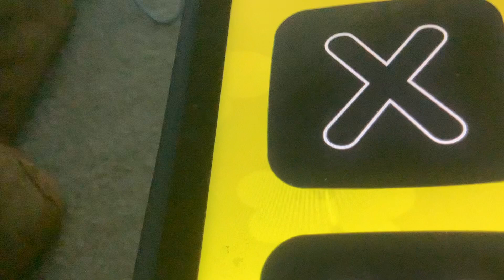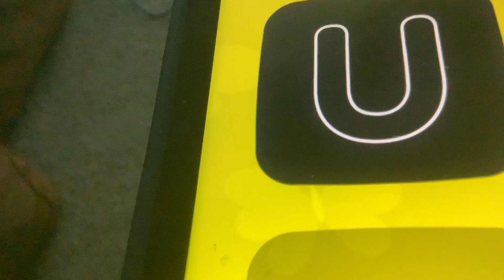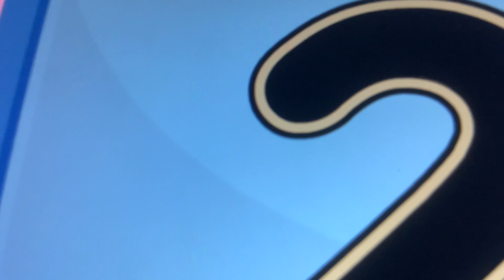May 10, 2024